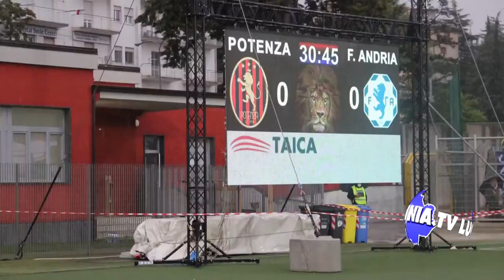POTENZA F ANDRIA 2 0 11 10 21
l'incontro di calcio di serie C degli ultimi posti ha dato una spina notevole al Potenza vincendo per 2 a 0 con il F. Andria al Viviani